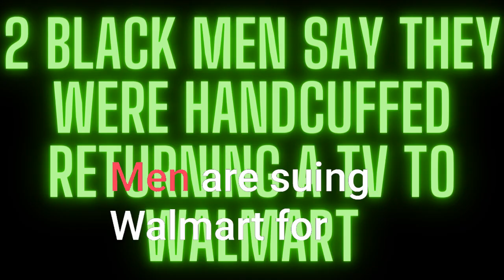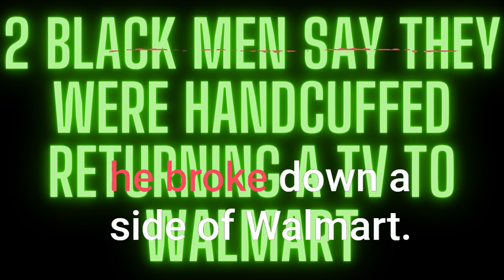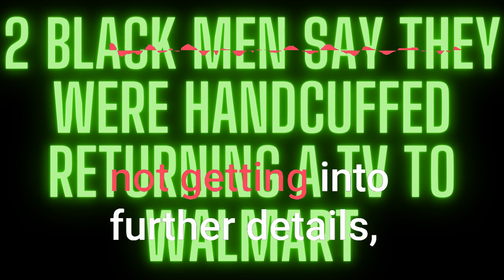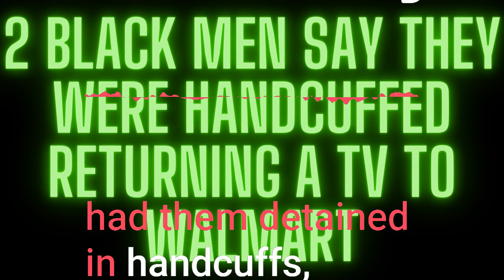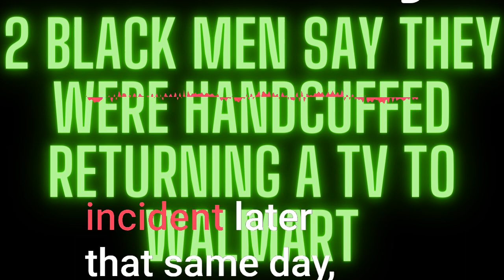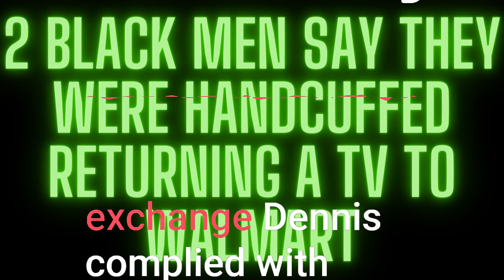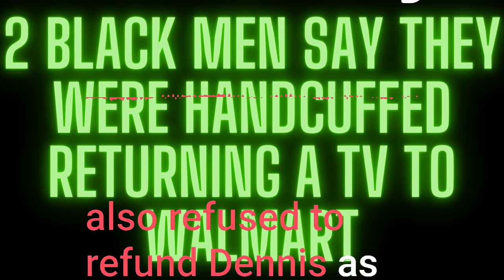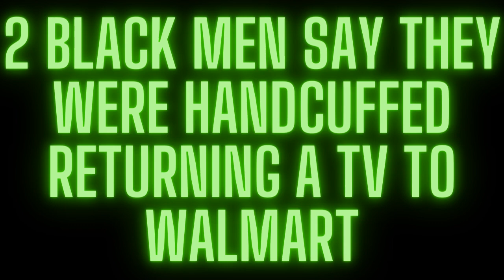|NEWS| It Has Nothing To Do With Race 🤷🏿‍♂️